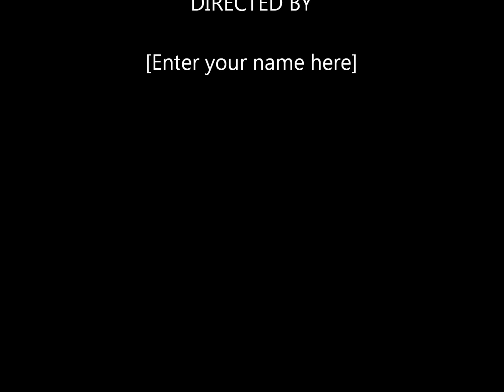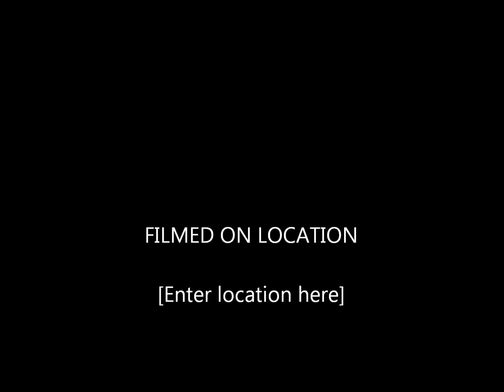New Super Mario Bros 2 World 1- Castle in Super Speed!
Watch Mario zoom along at blazing speeds!